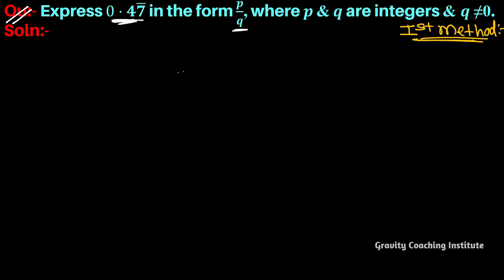Q23 | Express 0⋅47 bar in the form p/q, where p and q are integers and q≠0